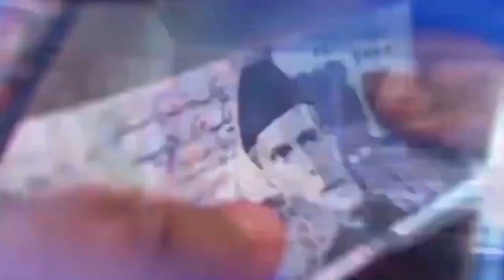SSJ SKIN CLINIC I 2nd Anniversary Celebration I BIzNIzNews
SSJ CLINIC I 2nd Anniversary Celebration I  BIzNIzNews

BIzNIz News.Program-Current BIzNIz Affairs
Host Sumaira Anwar

We are providing BIzNIz News Regarding
Finance
Industries
Economic
Trade
Through my channel BIzNIz News program Current BIzNIz Affairs.